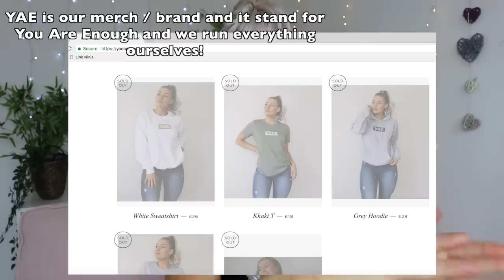EVERYDAY GRWM | HAIR, MAKE-UP, NAILS, TAN & OUTFIT!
I hope you guys enjoy today's videoooo!!! love you lots like jelly tots!! xxxx